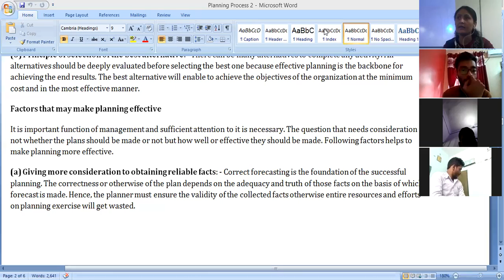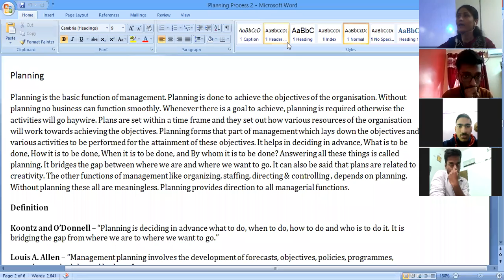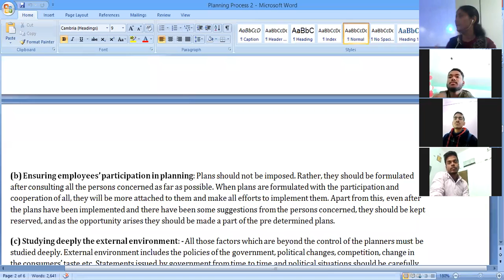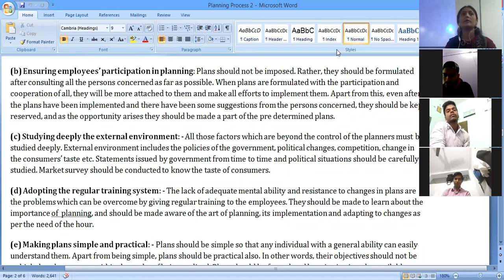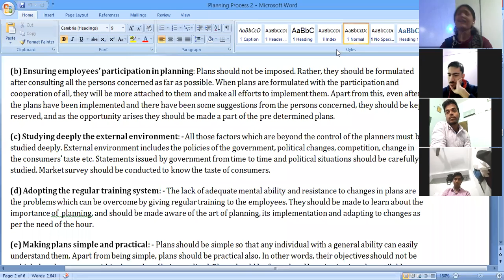AKU BCA B1/POM/FACTORS AFFECTING PLANNING/DT 06/12/21